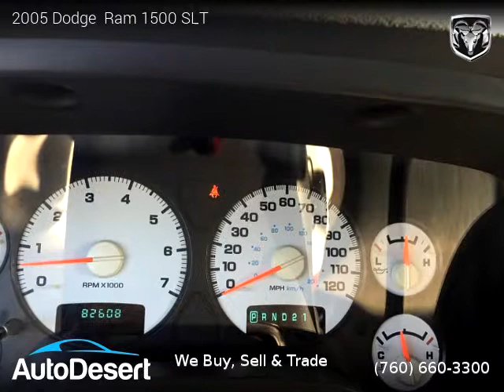2005 Dodge Ram 1500 SLT - Auto Desert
Auto Desert
74990 Joni Drive

2005 Dodge  Ram 1500 SLT

One owner vehicle, Clean title, Extended Warranty Available, 82,314 miles, Gray exterior, Pickup, RWD: Rear Wheel Drive, 4 doors, 8 cylinders, Gasoline, MPG City 14 and 19 in Hwy.